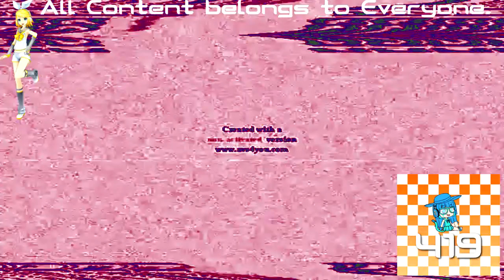(REQUESTED) Klasky Csupo Robot Logo Effects 4 In Concentrate Chorded